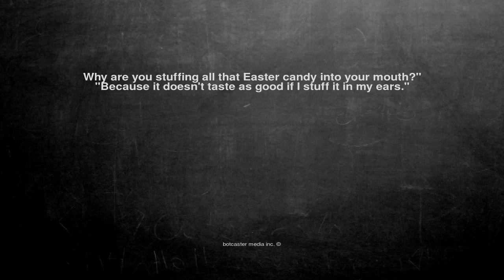Ok, here is the joke. Why are you stuffing all that Easter can...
Why are you stuffing all that Easter candy into your mouth?" "Because it doesn't taste as good if I stuff it in my ears."